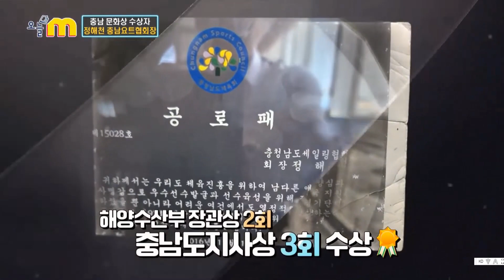MBC 오늘m에 보도된 보령국제요트대회 소개영상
MBC 오늘m에 보도된 보령국제요트대회 소개 및
청해천 회장님 충남문화상 수상 영상입니다.